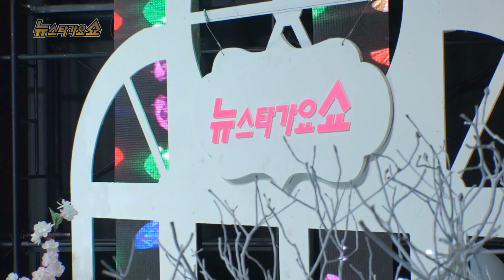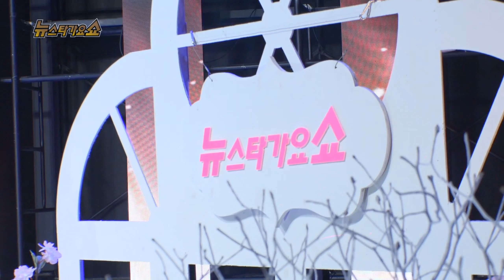TKBN 뉴스타가요쇼 45회 4부 최신 트로트방송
백성민 초빈 조은지 국희 떠따김 이은주

MC 로즈킴